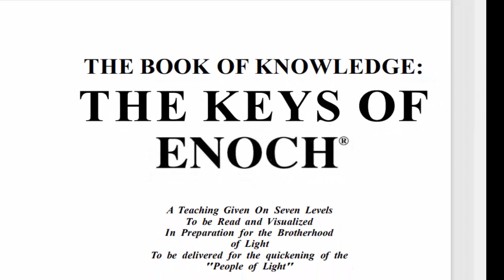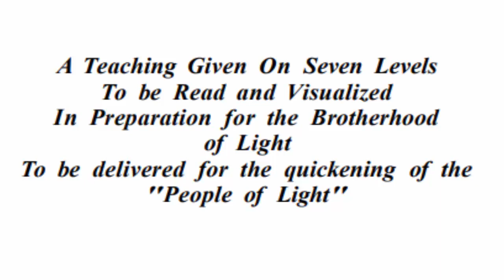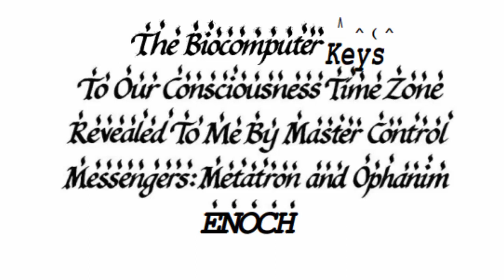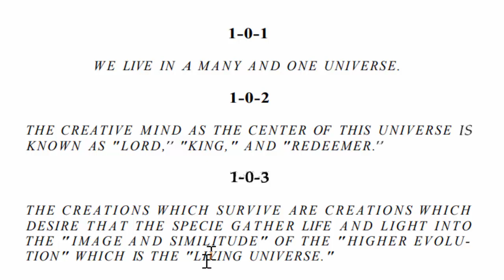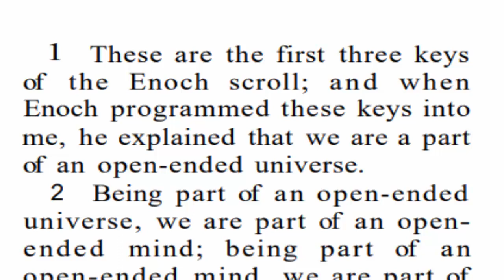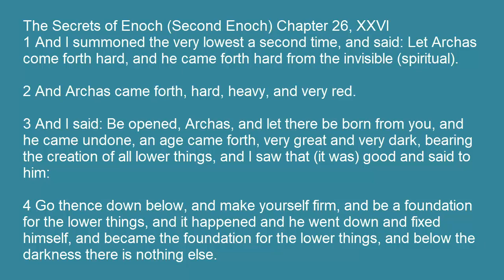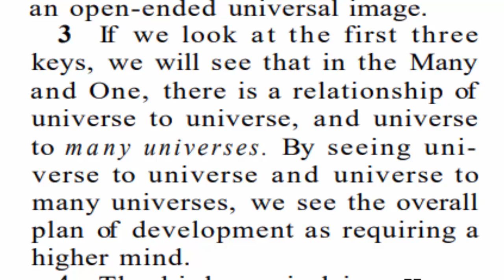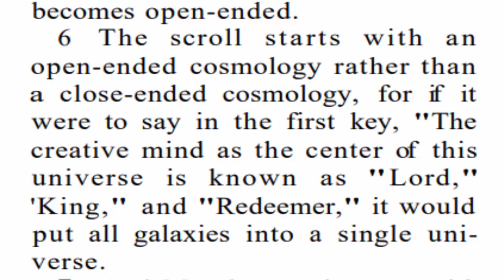We Live In An Open-Ended Universe Our Father Is The Center Of The Universes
This is lesson one in our Keys of Enoch Series.  This video covers the first 5 verses of the first chapter.  It speaks on our Open-Ended Universe and how we live among multiple universes with our Heavenly Father at the center.